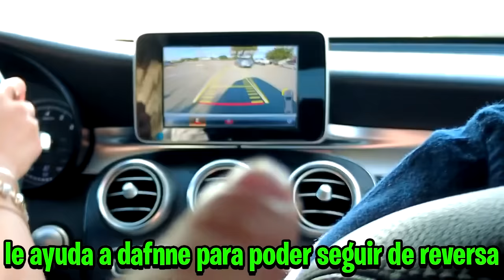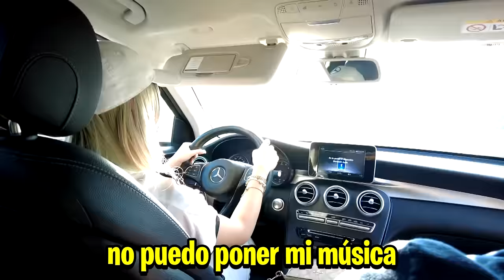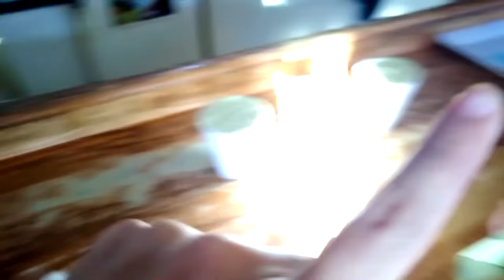MI PAPÁ LE DA CLASE DE MANEJO A DAFNNE *sale mal*😰💀 | Hermanas JM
HOLAAA!
mas contenido :))